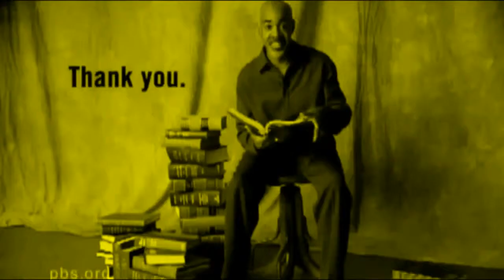PBS Ident 2001 Effects (Sponsored by 2.50 Soliman Blender)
Normal
Lost Effect
I KILLED
Loud Ear Bleep
Low Voice
Slow Voice
Meat Aid
High Voice
G Major 4 2 0
Relaxed Effect
I Sused
Blue Out
Yellow Out
Not Scary